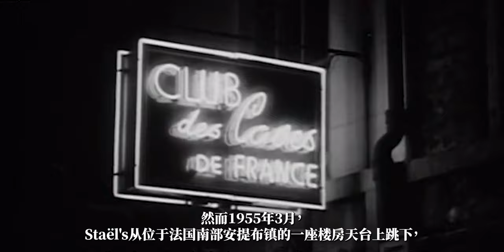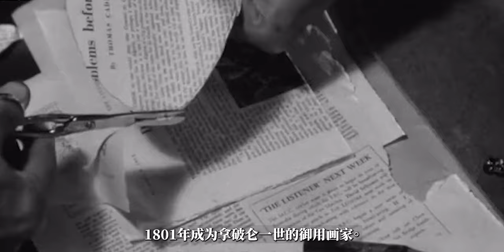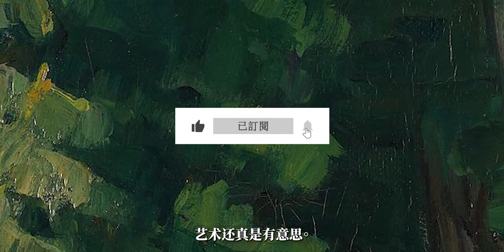探尋繪畫與命運的交匯點！近現代10位畫家自殺前的終極之作：畫筆的最後告別與悲壯的藝術墓誌銘 ，偉大的藝術作品是否真的要等到藝術家離世後才能兌現價值？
這裡是花散裡，也關注世界史和當代史的歷史演義頻道。

不知道你是不是跟我一樣，認為優秀的藝術家是一種特殊的存在，他們遊走與物質的世界和靈性之間，能看到一般人看不見的東西，於是他們用音樂、繪畫或者身體表現的方式來表達那些難以傳達的世界，這是這些天才們的天職。但再偉大的藝術家也是人，在無法承受的壓力之下也有選擇輕生的時候，歷史上藝術家輕生大多是因為經濟拮据或感情糾葛的原因。但也有一些難以理解的，顯然本頻道絕不贊同這種逃避行為，不過今天讓我介紹其中十位自己結束生命的畫家和他們臨終前的遺作，當然也歡迎評論區補充。這裡是花散裡，也關注當代和世界的歷史演繹頻道，記得先點贊關注哦。

0:00 Vincent van Gogh
1:42 Christopher Wood
2:32 John Minton
3:27 Nicolas de Staël's
4:20 Mark Roscoe
5:04 John William Goldwald
6:04 Constance Mayer
7:20 Richard Gerstl
7:59 Asher Gorky
9:06 Jean Michel Basquiat